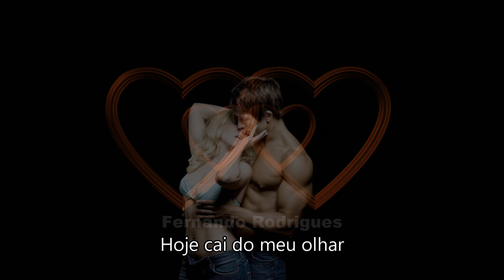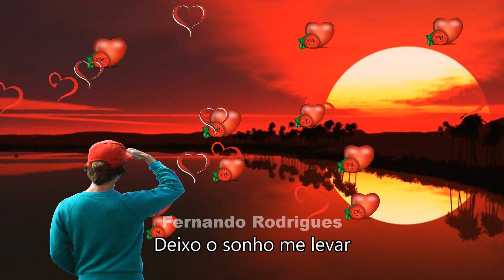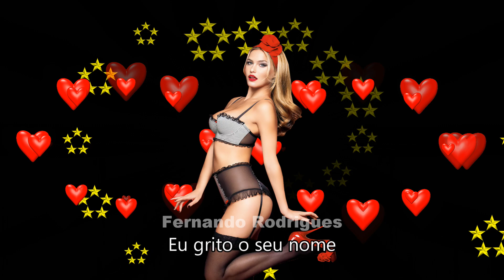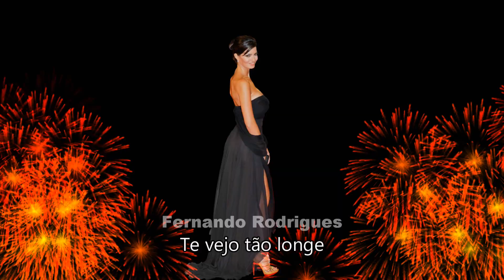KLB (Ela não está aqui) 💛